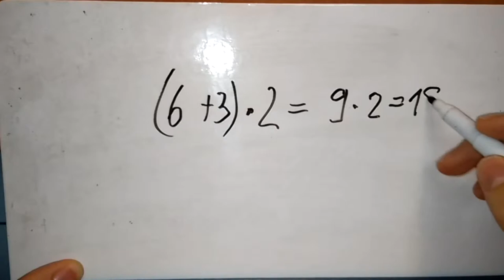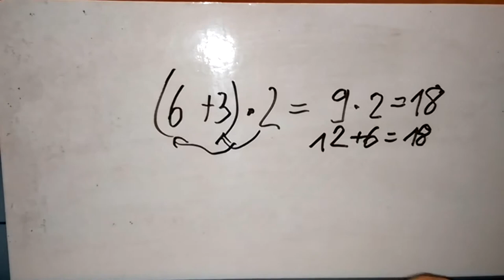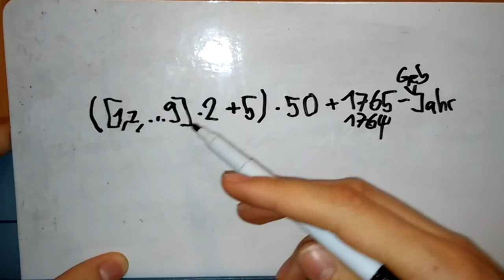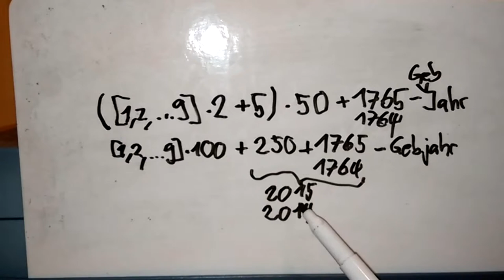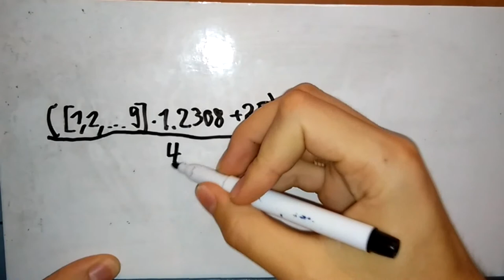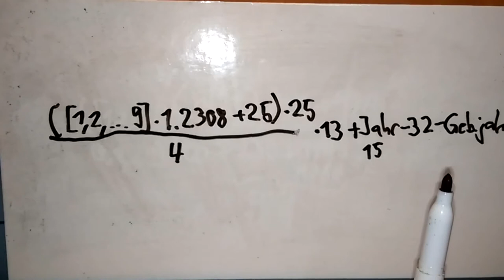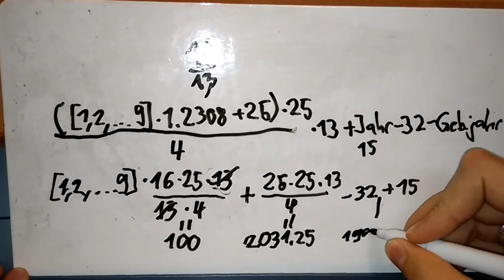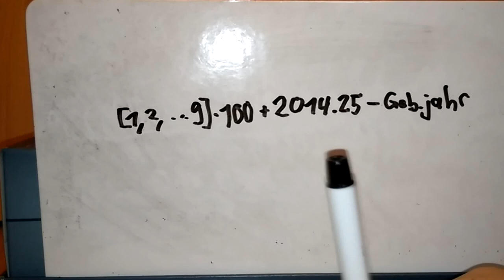Ich weiss wie alt du bist! Aufgeklärt und mit Verbesserung.